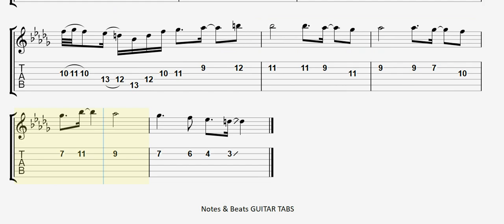Eminem- Rock Bottom GUITAR TAB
Eminem- Rock Bottom GUITAR COVER, Eminem- Rock Bottom GUITAR TAB